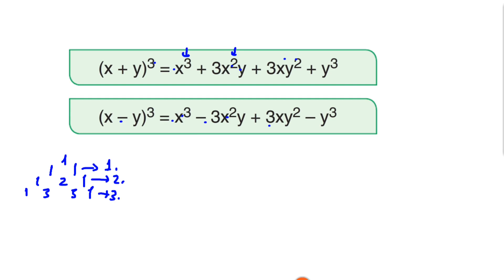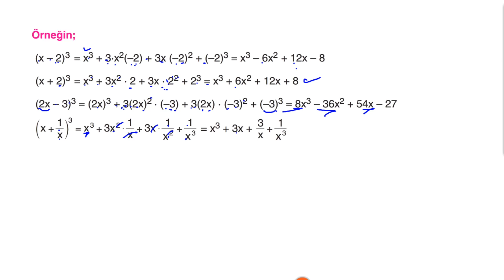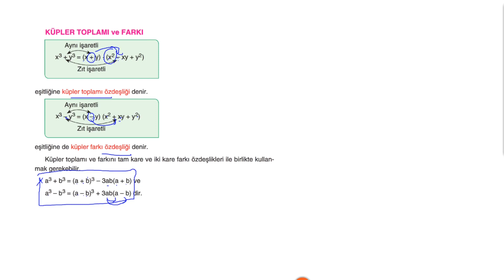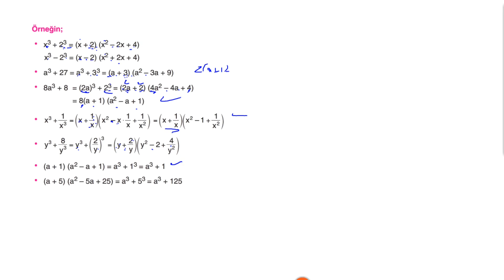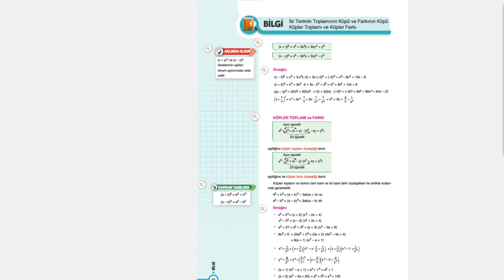Çap Yayınları - AL - 10.Sınıf Matematik 3.Fasikülü-2.BL- İKİ TERİMİN TOPLAMININ VE FARKININ KÜPÜ